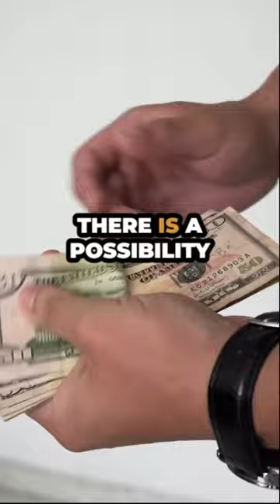Can You Trade As A University Student?